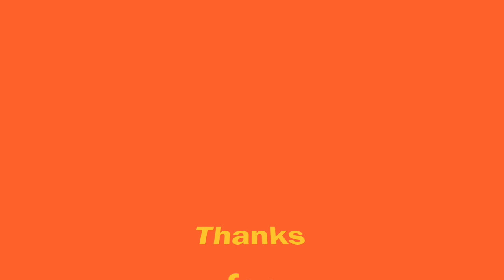First Reaction to Mike Conley TRADE to the Utah Jazz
Does Mike Conley have the Veteran leadership to push Donovan Mitchell to the NEXT LEVEL?